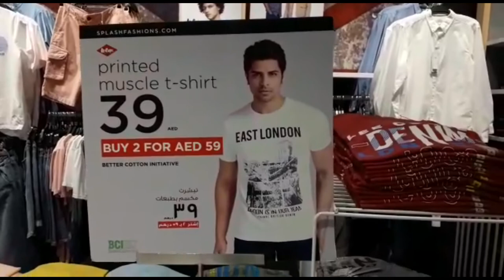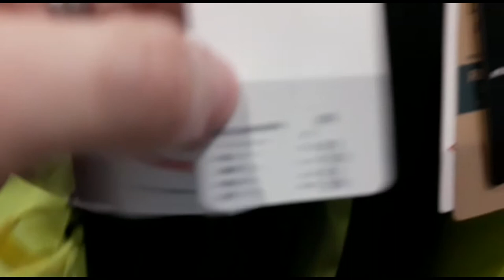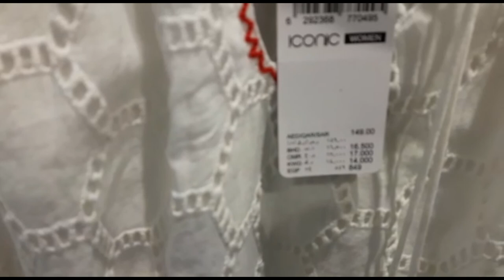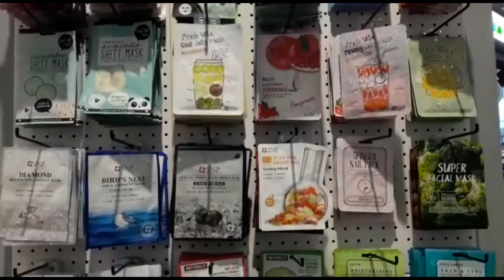ШОППИНГ В ЭМИРАТАХ 2020, ОДЕЖДА, ЕДИНОРОГИ, ГДЕ ИСКАТЬ РАСПРОДАЖИ И ЧТО ПОЧЕМ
Ну, вот, четвертая часть шоппинга в Джимми молле города Эль Айна.
Посмотрим, что с одеждой. Поиграем с Единорогами.
Курс дирхама делить на 3.68 и получим цену в долларах.
Курс дирхама умножить на 7 получим гривну.
Остальные валюты можно спросить у Гугла.